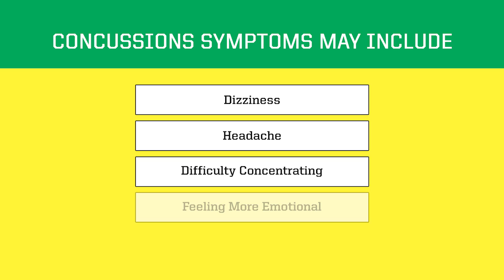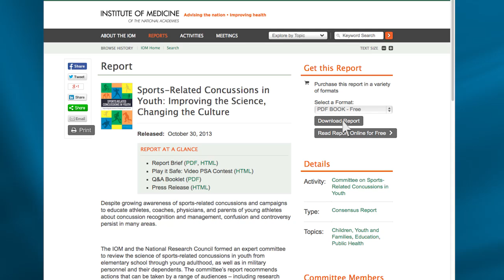Sports-Related Concussions in Youth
A 2013 IOM/NRC report found that much remains unknown about the extent of concussions in youth; how to diagnose, manage, and prevent concussions; and the short- and long-term consequences of concussions as well as repetitive head impacts that do not result in concussion symptoms.